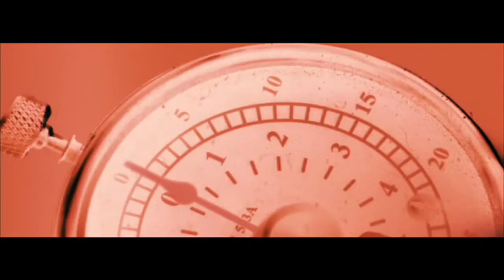Inglourious Basterds - 2009 Trailer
Category/Genre: Adventure,Drama,War

Plot/Description of the movie: In German-occupied France, young Jewish refugee Shosanna Dreyfus witnesses the slaughter of her family by Colonel Hans Landa. Narrowly escaping with her life, she plots her revenge several years later when German war hero Fredrick Zoller takes a rapid interest in her and arranges an illustrious movie premiere at the theater she now runs. With the promise of every major Nazi officer in attendance, the event catches the attention of the "Basterds", a group of Jewish-American guerrilla soldiers led by the ruthless Lt. Aldo Raine. As the relentless executioners advance and the conspiring young girl's plans are set in motion, their paths will cross for a fateful evening that will shake the very annals of history.

Star/Cast: Brad Pitt,Diane Kruger,Eli Roth

Director: Quentin Tarantino

Writer: Quentin Tarantino

Almiramd Bookmark: M2 (Strongly Recommended (Not with Kids))

Awards/Oscars:  - Won 1 Oscar.